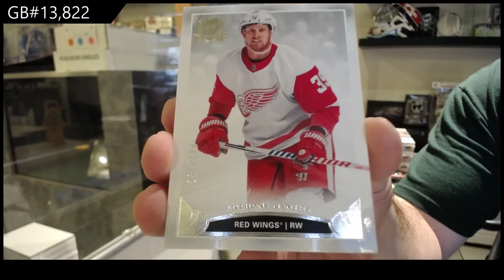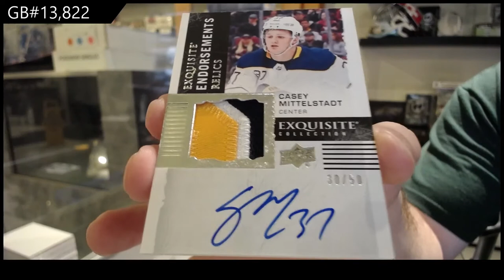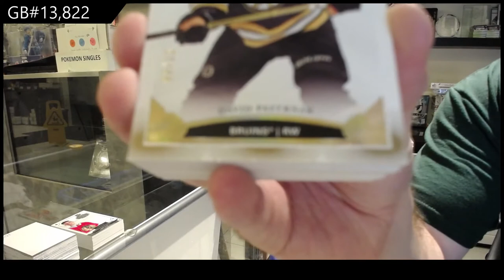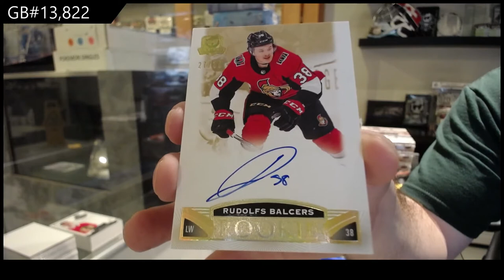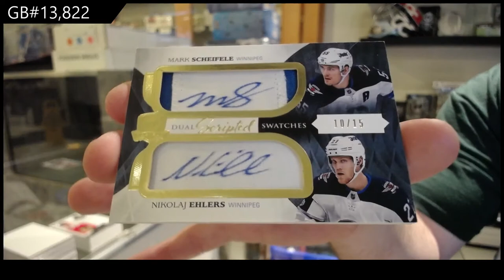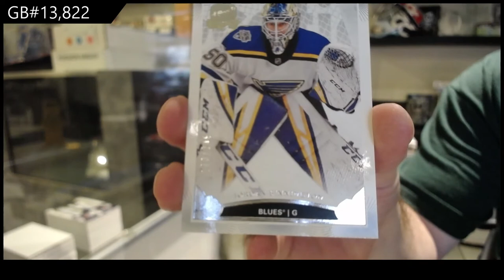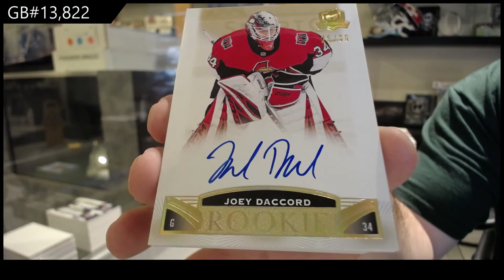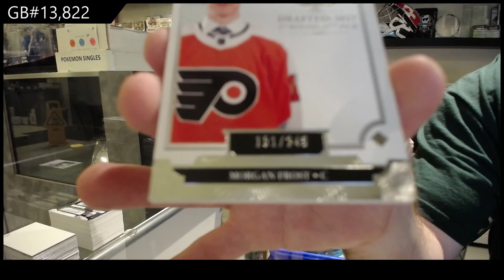19-20 Upper Deck The Cup Hockey 3 Tin Break - C&C GB #13,822